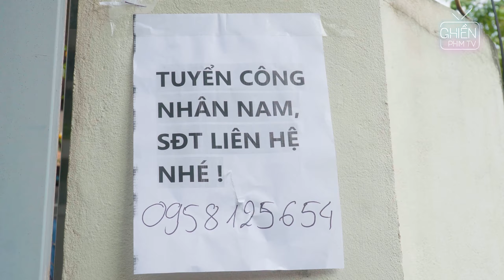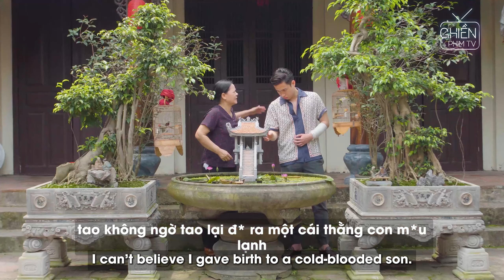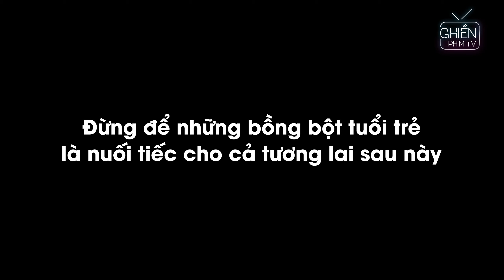Phim Ngắn | Đứa Con Trai Báo Nhà, Tối Ngày Đua Xe Đánh Võng Phá Làng Phá Xóm Và Cái Kết Cho Anh Ta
►Đăng ký để nhận thông báo